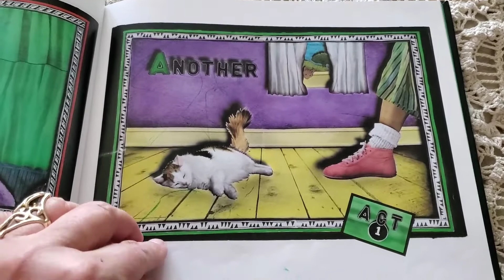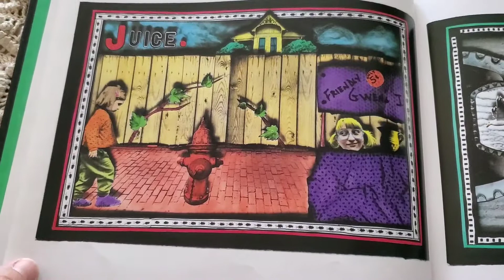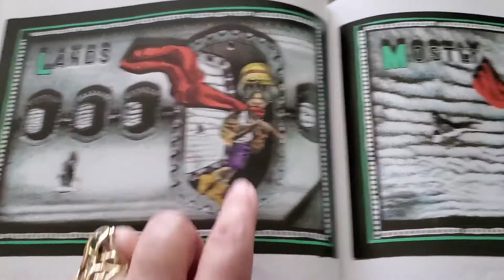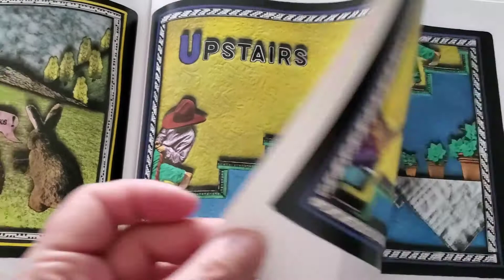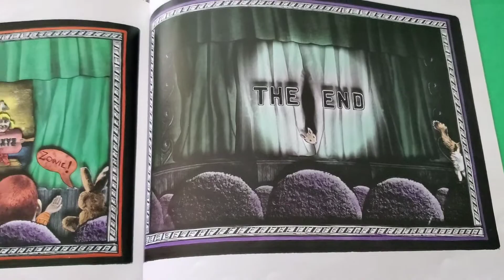The Village at Riverside CSL: The Alphabet in Five Acts Storytime